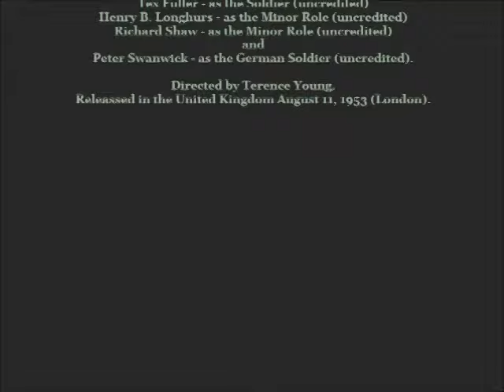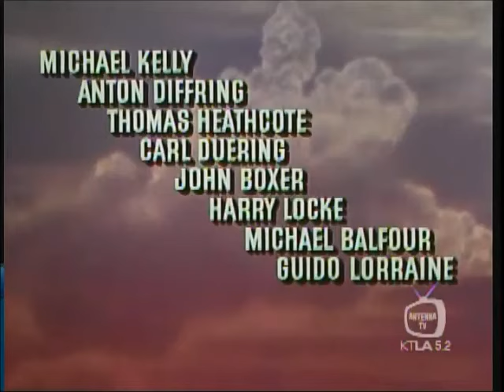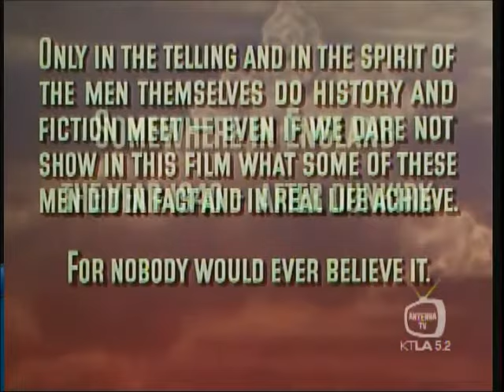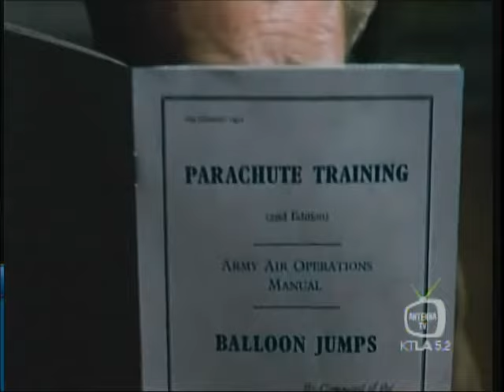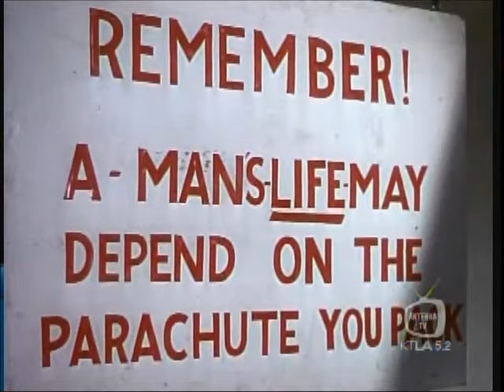"PARATOOPER" Alan Ladd, Leo Genn, Susan Stephan, Leo Genn. 8-11-1953.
(Antenna TV) from the Year 2009 brings you Drama/War Film (Commercials Included) "Paratrooper" Storyline - In 1940, an American claiming to be Canadian volunteers for the British Army's paratroop school.
Peter Burton - as the Radio Operator (uncredited), Guy De Monceau - as tjhe Minor Role (uncredited), Tex Fuller - as the Soldier (uncredited), Henry B. Longhurs - as the Minor Role (uncredited), Richard Shaw - as the Minor Role (uncredited), and Peter Swanwick - as the German Soldier (uncredited).
Directed by Terence Young. Releassed in the United Kingdom August 11, 1953 (London).